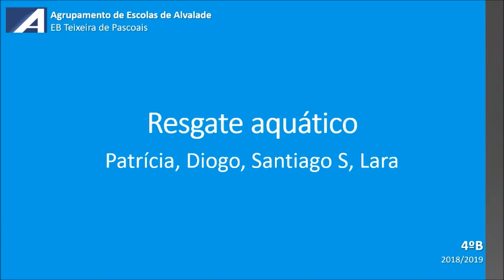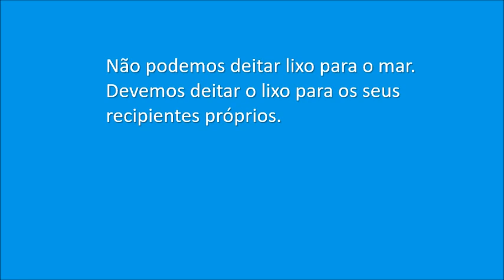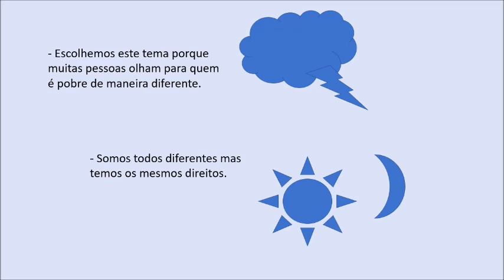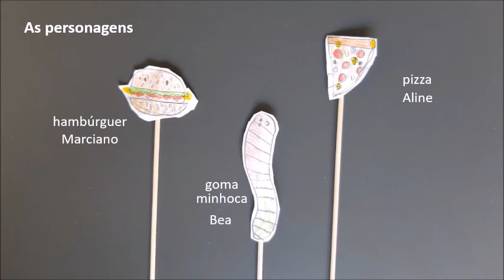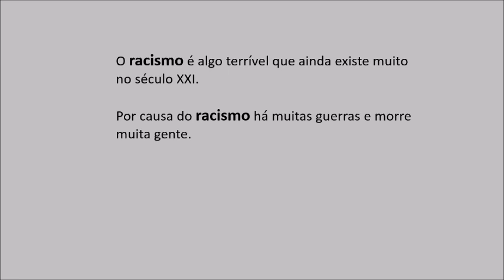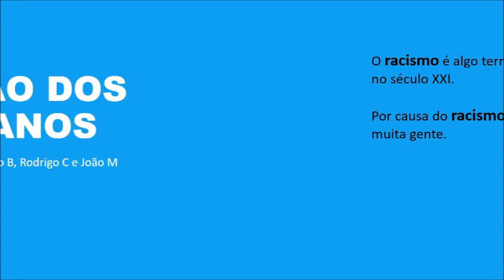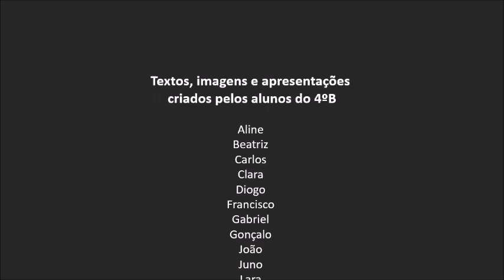Questões de sustentabilidade - 4ºB (EBTP - 2018/2019)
Vídeo criado pelos alunos do 4ºB da EB Teixeira de Pascoais, inspirarados em "A maior lição do Mundo", da ONU.